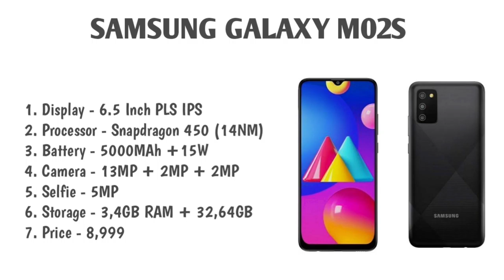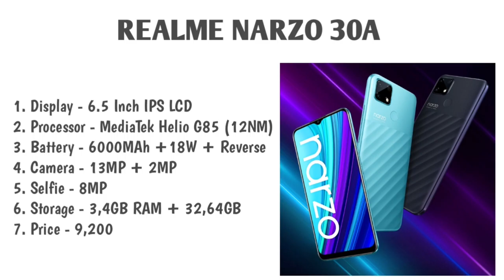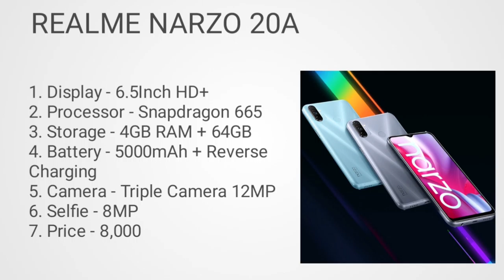Top 3 best camera smartphone under 9000. Camera smartphones under 9000 in 2021. camera smartphone in